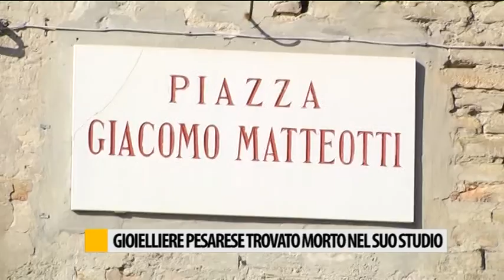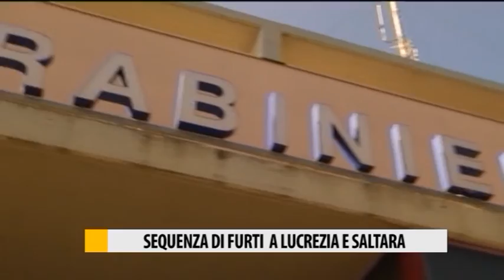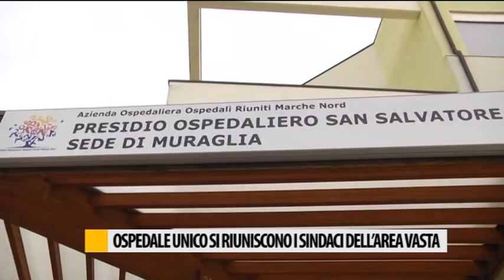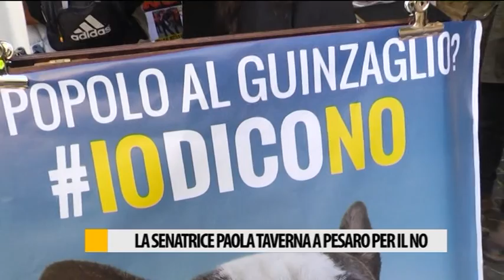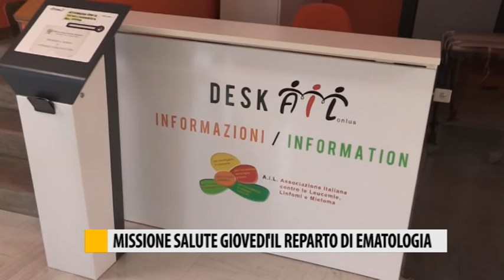Occhio alla NOTIZIA 16/11/2016